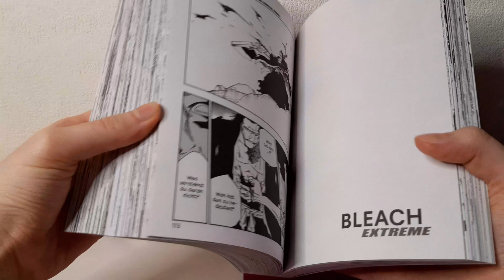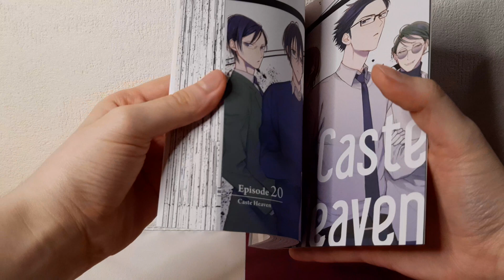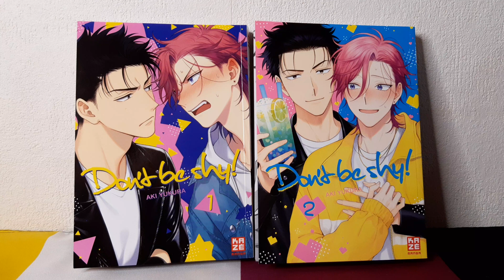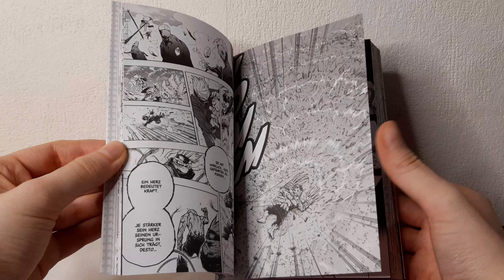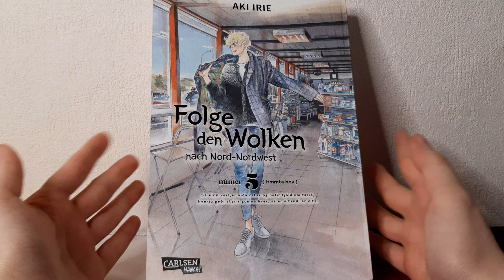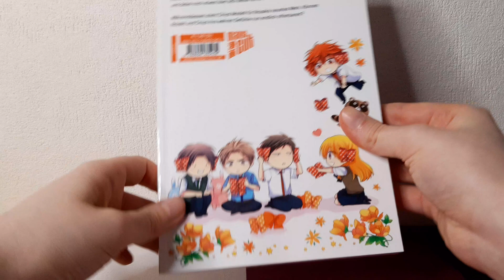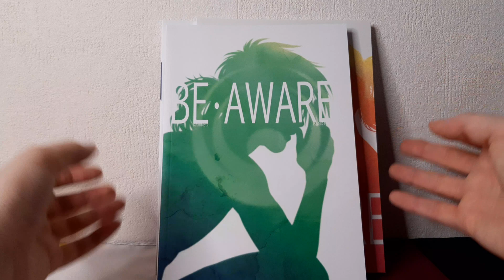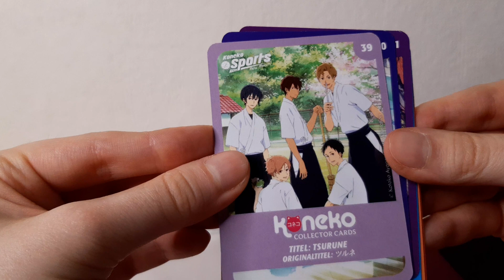Mangaupdate Januar 2022